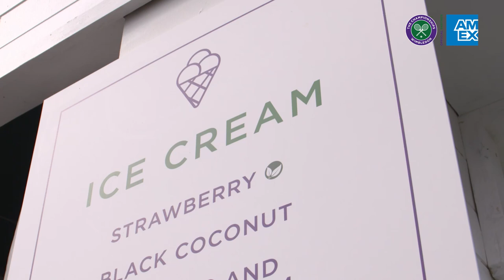The Hill | Around The Grounds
There’s no better place to be…

Kenzie Benali ventured to The Hill to find out why it's such a must-visit destination in the latest episode of Around The Grounds